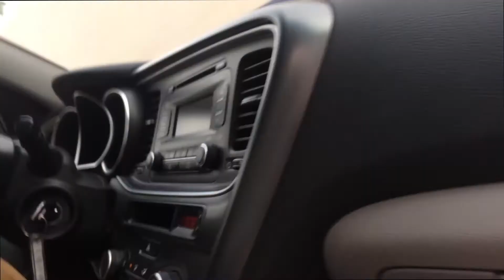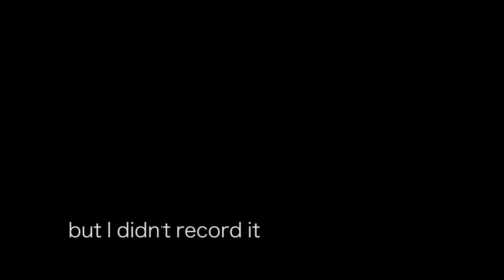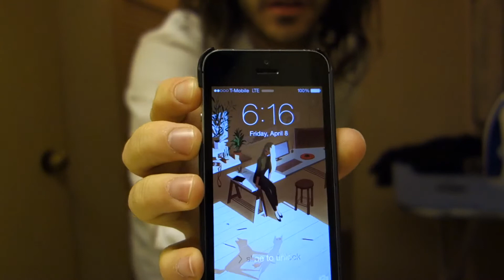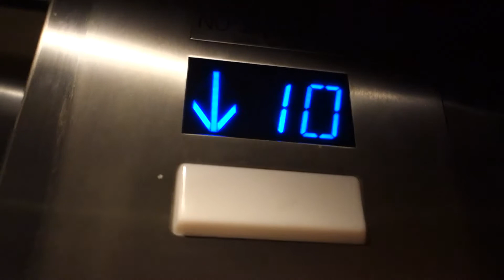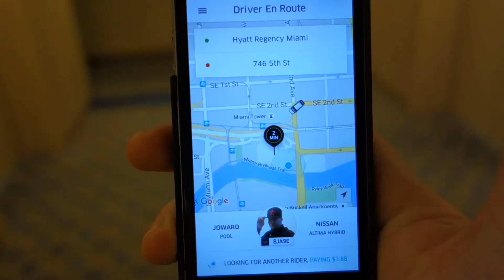Bilingual Vlog – Part I – Miami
The purpose of this vlog is to show my day-to-day stuff that I use to deal with and listen to my English from other's perspective. Hope you would like it! Don't hesitate to use Closed Captions function, it might be helpful to understand when I speak Russian.